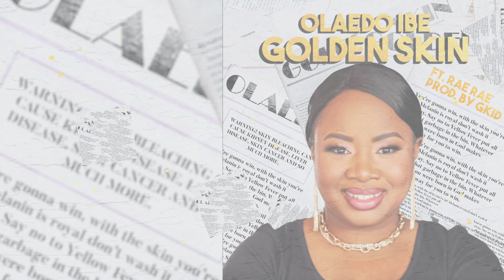Olaedo Ibe - Golden Skin FT RAE RAE (Lyric Video)| (@Olaedomusic @missraeofficial )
Official Lyric video for GOLDEN SKIN by Olaedo Ibe ft Rae Rae
Written by Olaedo Ibe and Maleik Loveridge
Produced by GKid

Golden Skin is a track about self love. It’s a song about self acceptance that is wrapped in a smooth afrobeat vibe and RnB undertones.  The song makes a comparison between skin and gold and tells the listener that they will win in life  just the way they are.

Golden Skin is also used as a tool to raise funds for the British Skin Foundation to further medical research for skin disease. The song touches  on colourism, skin bleaching, Fela Kuti's Yellow Fever  but ends with a message of love, hope and self acceptance.

GOLDEN SKIN
Chorus
You’re gonna win, (Hey) you’re gonna win
With the skin you’re in
No more hiding it (Hey)
No more hiding your pretty golden skin x2

Verse 1
Your skin is special oooh
Though  you’ve never been told
So much better
Better than gold
Expensive
Currency in complexion oh
Can’t be measured at all

Can you really even imagine
From the way we’re fashioned
One is better than the other? Oohh
Broaden your perception
Something your forgetting
Gold comes in many colours,

Pre-chorus
Just like pure gold
Skin comes in different colour n shades x3
Different colours  - the value remains the same

Break
Mo nife mi, emi dupe Baba
titi lai lai forever ever
(Meaning: I love me, I am thankful father God forever forever )

Verse 2
Why you wanna change
Heavens work
Your skin shines like  the sun
You look good the way you are
Melanin is royal don’t wash it away
Don’t let anybodies words make you feel
Your less than gold today

Pre-chorus
Chorus

Bridge

I thank God every morning for my drop gorgeous Golden skin
Say no to yellow fever put all that garbage in the bin
Whatever you were born in God makes a way for you to win

Your gonna win
With the skin your in

Golden Skin !!!

More MUSIC from Olaedo Ibe

Christian Meditation